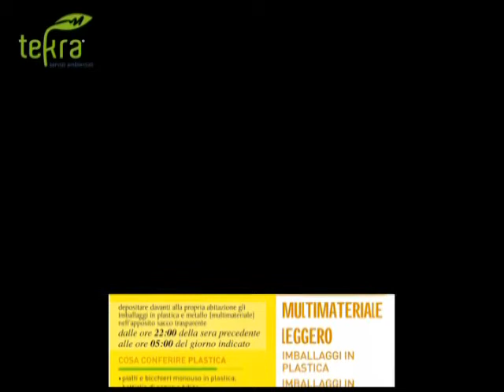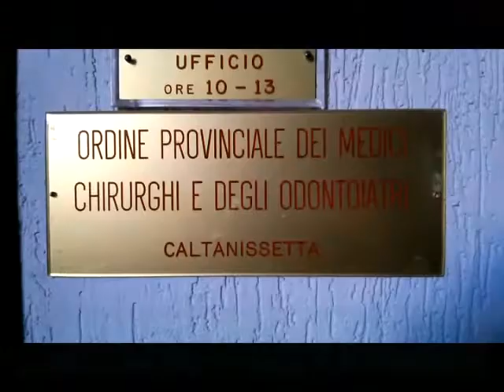Tg10 del 28 09 2016